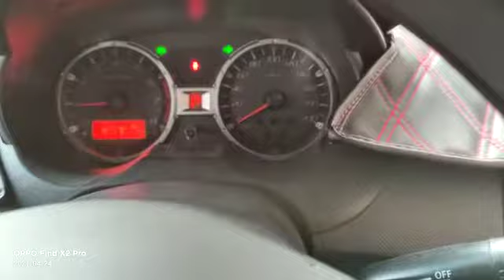Leon proton saga blm flx PKE fully Keyless smart alarm system Push start button engine auto start